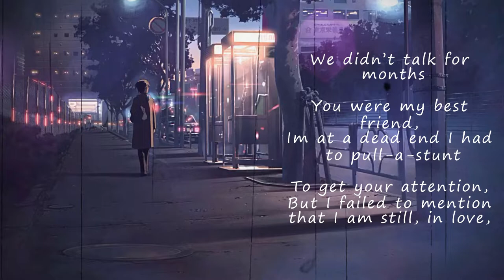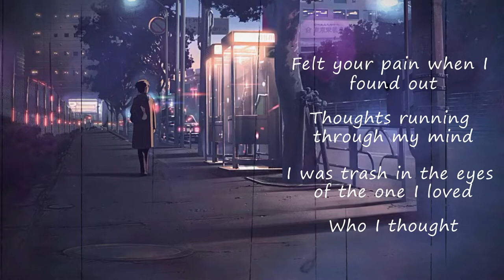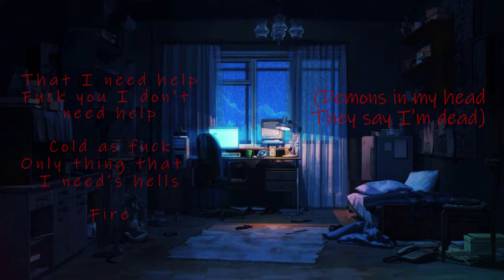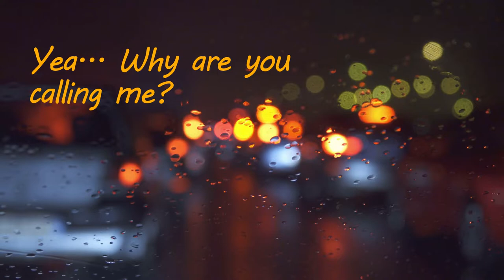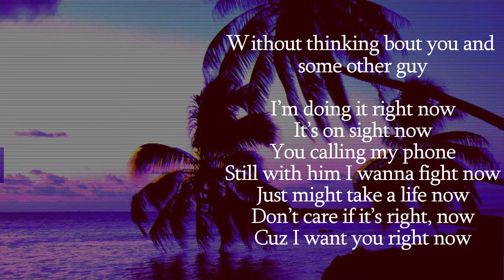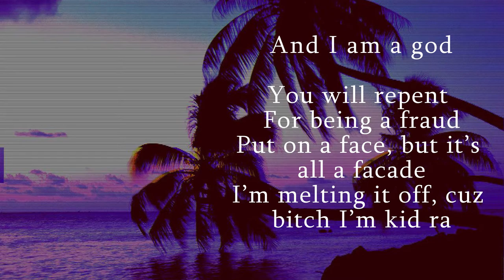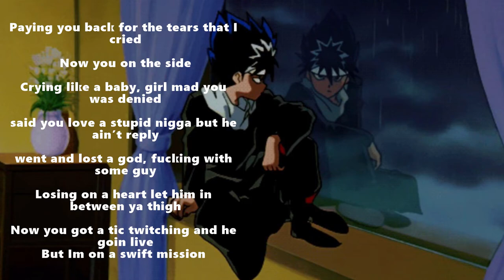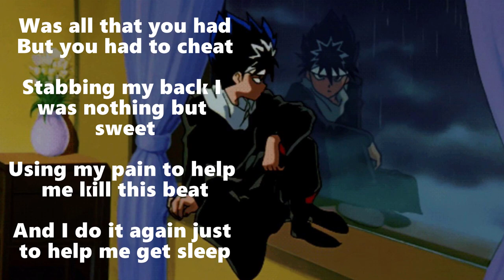Kid Ra - Reflection EP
My first Unofficial project. Please any and all feedback is greatly appreciated. Just trying to improve before taking this to the next level. I recorded and mixed and mastered my vocals and all after effects myself in Audacity (low quality software) let me know what you think! Leave your favorite song in the comments!
P.s The idea of the project is
(Song 1) a man “loves” a woman, but then is tempted by another female and “cheats” on her. He sees the pain he caused his “love” and vowed to never do such a thing they both move on and his new girlfriend who he loves dearly “cheats” on him and that is his karma.
(Song 2)After the events that took place the man is depressed and dark in nature from being cheated on after vowing to never cheat and his confusion and anger and depression is shown.
(Song 3) Man still being sad gets called from the girlfriend that cheated on him. He turns her away, but she plants a seed in his mind.
(Song 4) He’s confused and is tempted by his cheating girlfriend. He loves her and has a hard time fighting against reason and expresses his love and need for her
(Song 5) He realizes he’s his own man and really needs no one, he is all he needs and his eyes are opened to how other men view and act towards woman and drugs and there are more important things to invest your time and money in.